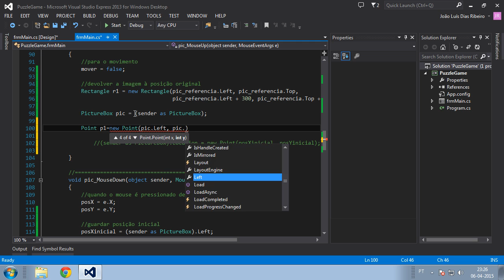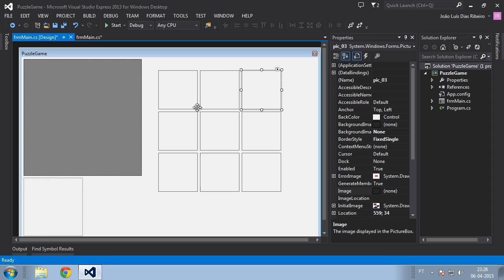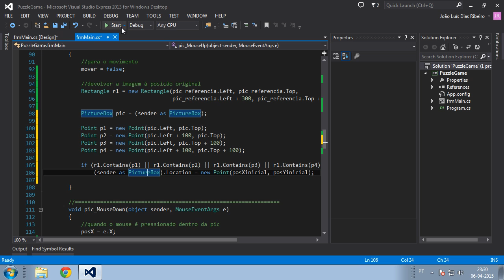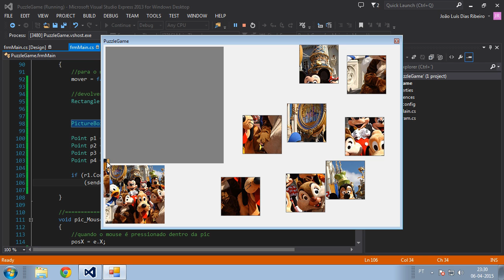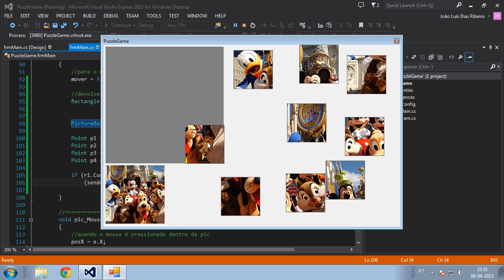073 PuzzleGame Refinando o sistema de deteção das peças